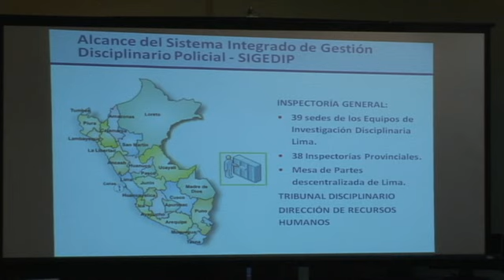Donación de Computadoras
Para apoyar los esfuerzos del Estado Peruano en la lucha contra la corrupción en la administración pública, el Programa Umbral Anticorrupción formalizó la entrega por parte del Gobierno de Estados Unidos al Gobierno Peruano de 398 computadoras, un escáner de última generación de alta producción y 43 equipos multifuncional que funcionarán con un moderno sistema integrado de gestión disciplinaria.